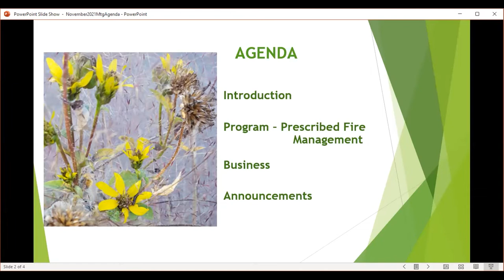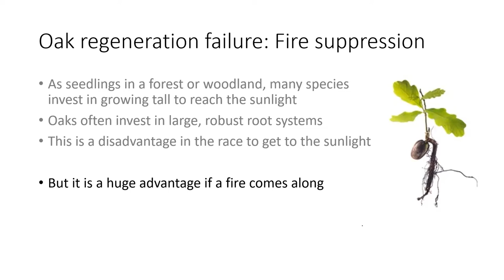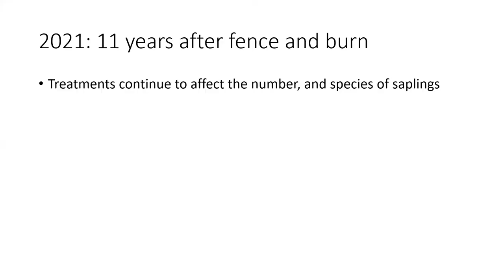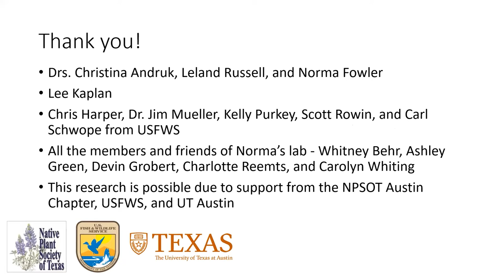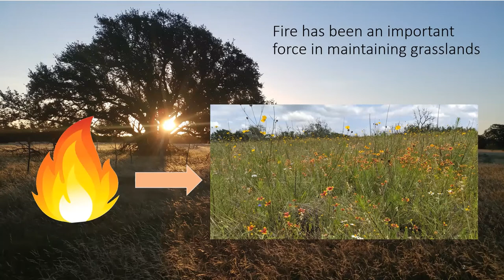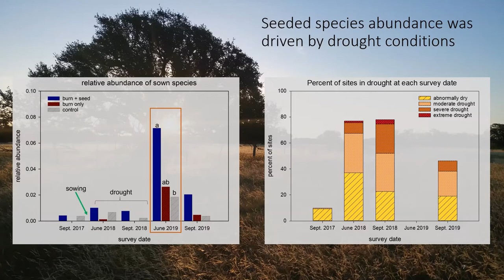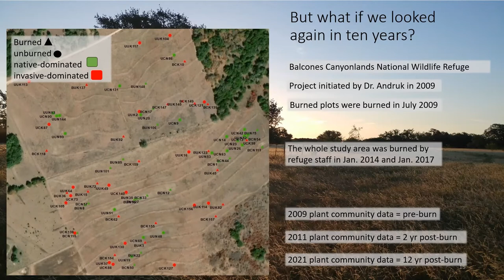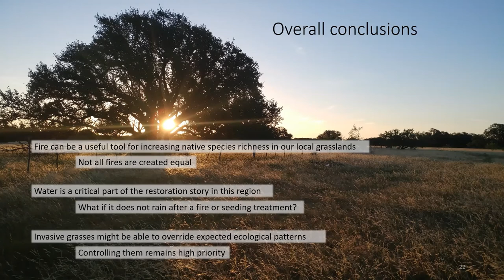Prescribed Fire for Management of Woodland and Savanna Ecosystems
Becca Carden and Whitney Behr, Plant Biology graduate students in Dr. Norma Fowler’s lab at The University of Texas at Austin, Department of Integrative Biology, who will be speaking to us about prescribed fire for management of woodland and savanna ecosystems.

Prescribed fire is a common tool for managing grasslands, woodlands, and savannas in central Texas and may be useful for increasing native plant diversity, reducing invasive species abundance, and managing woody encroachment. Whitney and Becca talk about prescribed fire research in two common ecosystems in central Texas, woodlands and savannas, and will share their results from experiments to assess the impacts of prescribed fires, and whether these fires can be used to achieve management goals.

Austin chapter meeting, November 16, 2021, via Zoom.